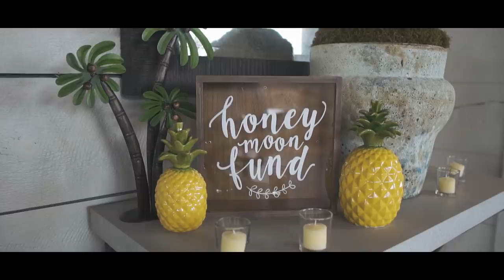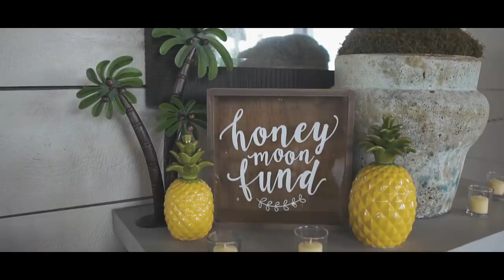Ream Wedding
Congratulations!